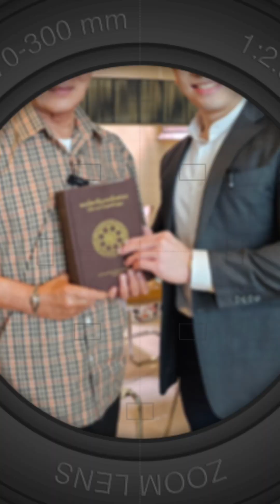MCU TV: นวัตกรรมวิถีการดำเนินชีวิตของคนโสดยุคใหม่ในสังคมไทยเชิงพุทธบูรณาการ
การนำเสนอดุษฎีนิพนธ์ เรื่อง นวัตกรรมวิถีการดำเนินชีวิตของคนโสดยุคใหม่ในสังคมไทยเชิงพุทธบูรณาการ โดย นายณัฐพงษ์ นำศิริกุล  หลักสูตรพุทธศาสตรดุษฎีบัณฑิต สาขาวิชาพระพุทธศาสนา ภาคเสาร์-อาทิตย์ บัณฑิตวิทยาลัย มหาวิทยาลัยมหาจุฬาลงกรณราชวิทยาลัย